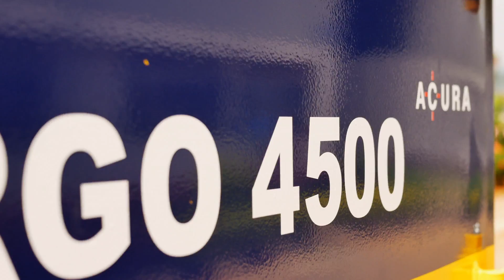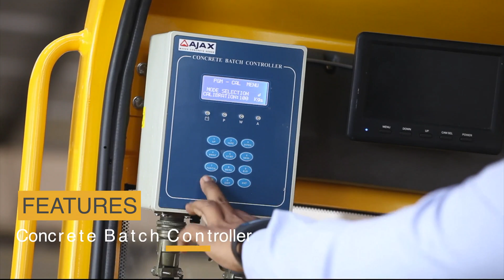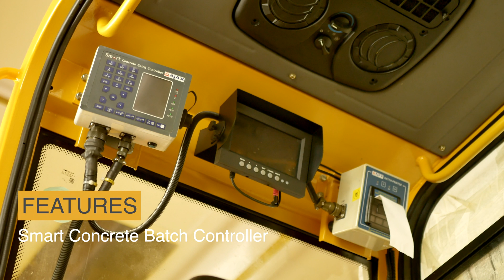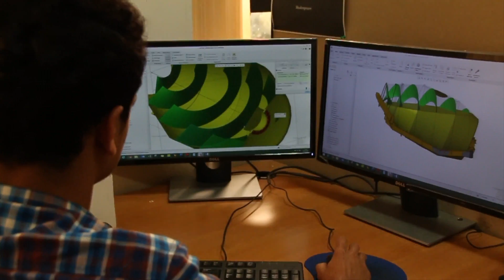AJAX SLCM ARGO ACURA Product Video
ARGO 2500 – ACURA Model: ARGO Self-Loading Concrete Mixer (SLCM), the Specialist driven by the technology and the values, beliefs & hopes of millions of concreting workers’ households:

Looking the way forward & growing with the Gen X and the New Millennials, AJAX has also grown big and AJAX’s recent ARGO models viz., ARGO 2500 are incorporated with technologically-advanced innovative solutions that encompasses the cutting-edge features providing product accuracy & reliability such as the following: Load-cell [Patent-pending] based weighing system for greater accuracy of the fine & coarse aggregates weighing; Admixture Dosing Unit or super-plasticizers unit are the  final  solution for  reducing the water requirement to make concrete of higher  workability, higher  strength, and  high modulus of  elasticity, higher density, higher dimensional stability, low permeability and resistance to chemical attack; Vehicle rear-view camera system provides wider field of vision that helps in monitoring the loading bucket operations from sitting inside the cabin & also helps in avoiding untoward incidents by increasing visibility behind their vehicles eliminating the blind zone as the operator backs up; Auto-cleansing system designed and developed with high-end technology providing the best cleaning services; IoT - Fleet-tracking & monitoring system through telematics that also ascertains fuel efficiency; Sliding gates for the bucket ensuring zero spillage on hopper discharge and the ‘S’ shaped loading arm provides ergonomic & unhindered operation during swiveling position that helps in producing the desired results; Swivel mechanism that provides operator better productivity & operator efficiency; Effective drum mixing with best homogeneity is achieved with the spiral design mechanism, wear resistance high superior corrosion resistant steel & helical spirals with end protection.